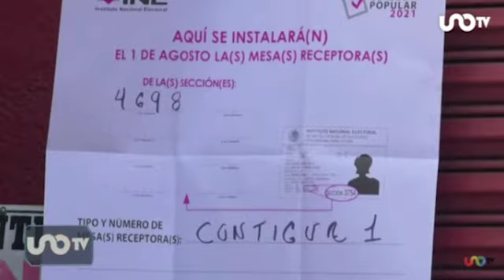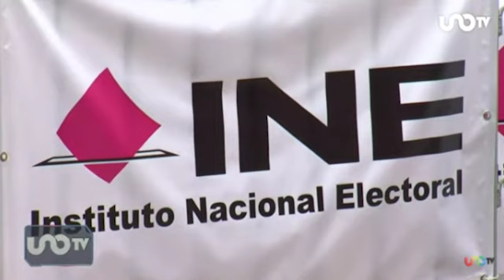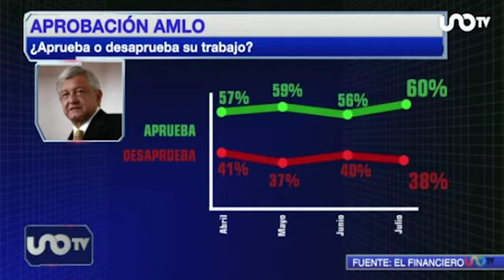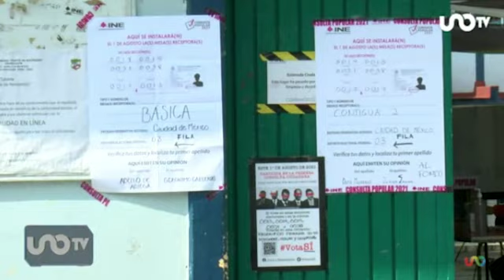José Cárdenas en Uno TV, con María Amparo Casar